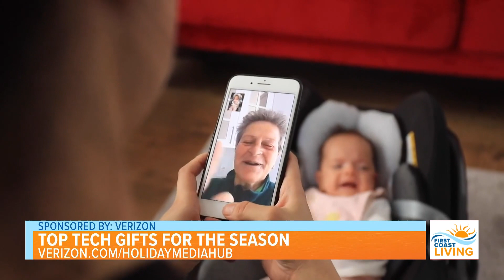Top tech gifts for the season with Verizon